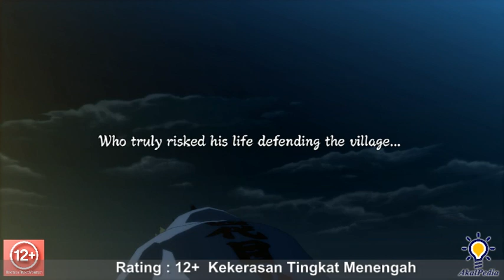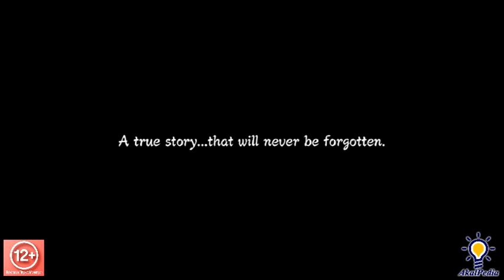OPENING GAME NARUTO SHIPPUDEN: Ultimate Ninja STORM 3 Full Burst HD | Walkthroughs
The 4th Great Ninja War continues.

NARUTO SHIPPUDEN Ultimate Ninja STORM 3 has been given a thorough overhaul for its FULL BURST comeback! Not least among the wealth of enhancements is the addition of the feverishly anticipated chapter in which Sasuke and Itachi take on Kabuto in a nail-biting confrontation. Ultimate Ninja STORM 3 has been remastered in HD.

Key Features
Absolutely Epic storyline: Wage the 4th Great Ninja War in the most epic NARUTO game ever

Extreme Immersion: Confront overpowering bosses including the gargantuan Tailed Beasts in memorable battles defying time and death
Gameplay Excellence: Discover NARUTO Storm ultra dynamic ninja confrontations with the series most extensive roster including the highly anticipated Naruto (Tailed Beast mode), Madara or the Jinchurikis.

…and Beyond! (Full Burst New Content)
Additional Chapter: Finally free of Kabuto’s control, Itachi intends to crack the Reanimation forbidden technique. Will an unprecedented Uchiha alliance with Sasuke be enough to handle it?

New playable character: Kabuto reaches the almighty Sage mode and is now playable in versus mode. Unleash his power and defeat your opponents both offline and online.

Director’s Cut: Discover completely revamped Storm 3 cinematics and experience the epic conflict consuming the entire ninja world more intensely that ever.

100 New Missions: Embark on a whole new series of missions, many with their own uniquely challenging objectives.
38 Additional Costumes: Outfit characters in a selection of 38 costumes from the NARUTO SHIPPUDEN: Ultimate Ninja STORM 3 DLC packs.